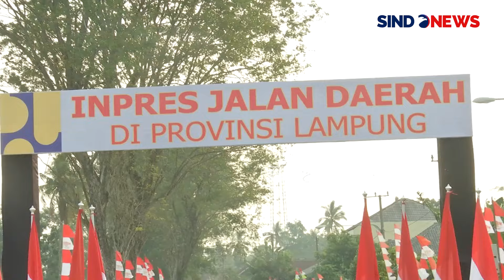Bangun Jalan di Lampung, Jokowi: Demi Percepatan Mobilitas Barang dan Orang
Presiden Joko Widodo meresmikan pelaksanaan Instruksi Presiden Jalan Daerah (IJD) di seluruh Provinsi Lampung. Proyek tersebut mencakup pembenahan 16 ruas jalan sepanjang 102 kilometer di seluruh Provinsi Lampung.

“Hari ini kita akan meresmikan 16 ruas jalan sepanjang 102 kilometer di seluruh Provinsi Lampung,” ujar Presiden Jokowi dalam sambutannya.

Proyek infrastruktur tersebut menghabiskan anggaran Rp806 miliar. Presiden meyakini, pembenahan jalan tersebut akan mempercepat mobilitas barang maupun orang.